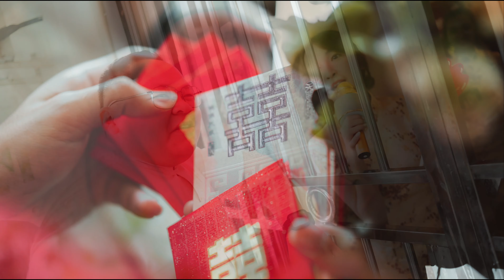Edison & Xenia Photo SDE | 30th April 2023 by Rotikahwin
📸Shots by @rotikahwin_photo